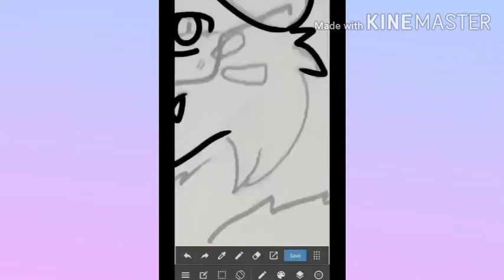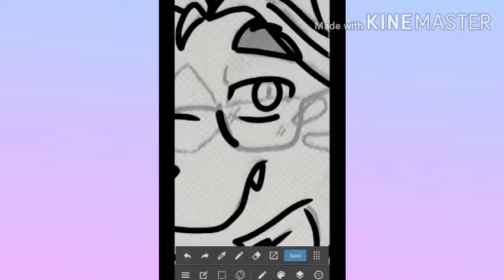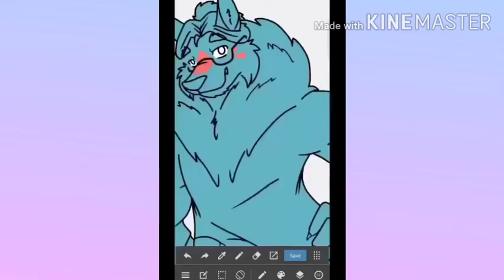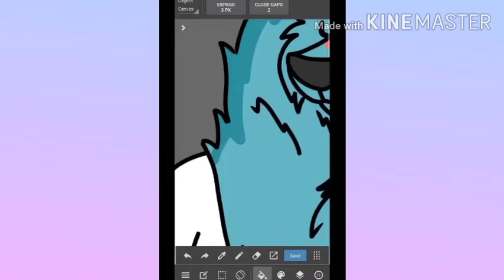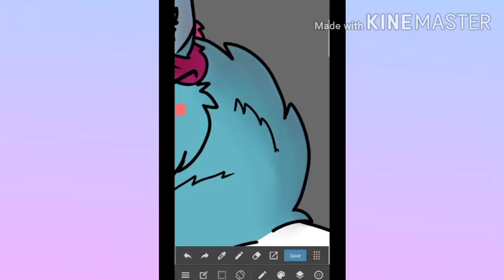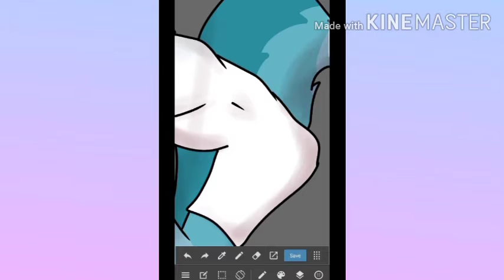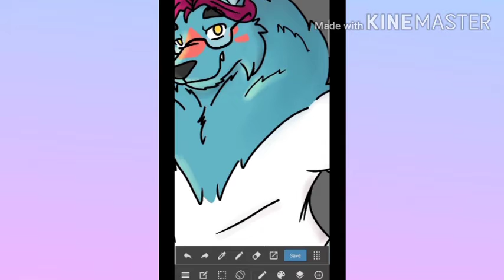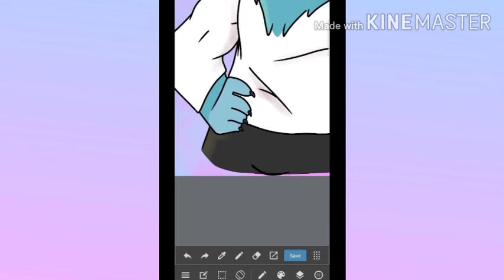SeetherCord Speedpaint [Medibang Paint]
Hello everyone,  its been awhile since my last uploaded video.  I haven't really made any videos lately but to make my channel alive,  here's a Speedpaint video for one of my idols that inspired me to do Talks!

I do remember stating that i will not upload Speedpaints anymore but since i got bored and i dont have any working computer,  i decided to make a video using my phone! (As you can see because of the Watermark)

don't forget to check out SeetherCord's Youtube channel provided here in this description too!

- SEETHERCORD'S CHANNEL -

- MUSIC USED -